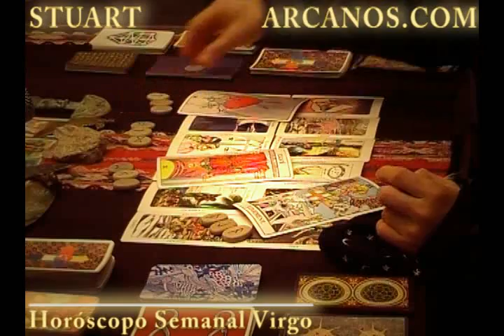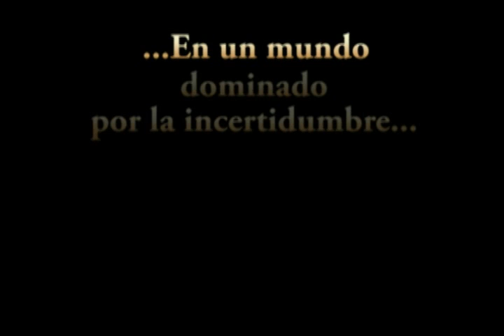Horoscopo Virgo del 26 de agosto al 1 de septiembre 2012 - Lectura del Tarot